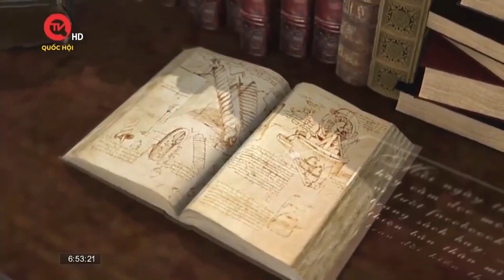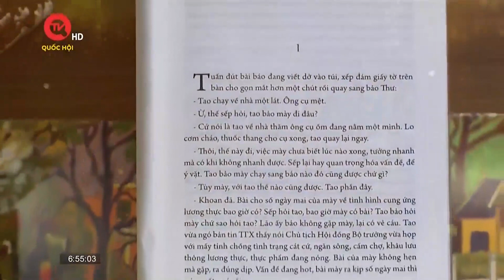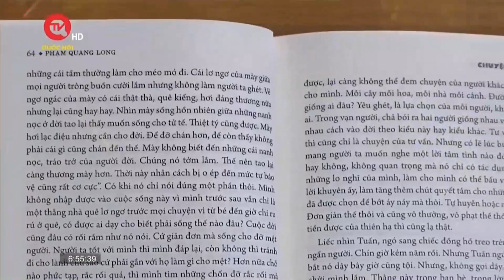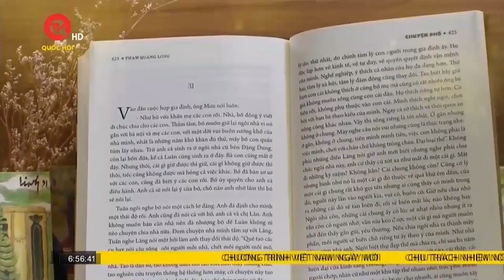Một Hà Nội đầy hấp dẫn trong "Chuyện phố" | Truyền hình Quốc hội Việt Nam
Truyền hình Quốc hội Việt Nam | Mới ra mắt trong thời gian gần đây, nhưng tiểu thuyết “Chuyện phố” do NXB Phụ nữ Việt Nam phát hành của tác giả PGS.TS Phạm Quang Long đã nhận được rất nhiều những cảm nhận, đánh giá cao của độc giả, cũng như những người trong nghề.